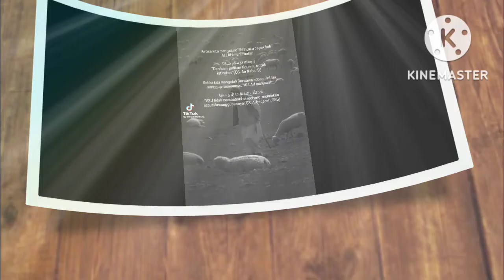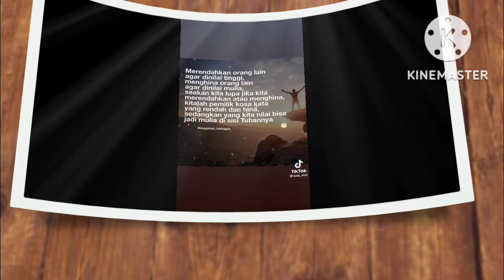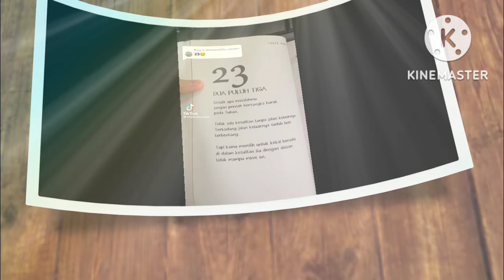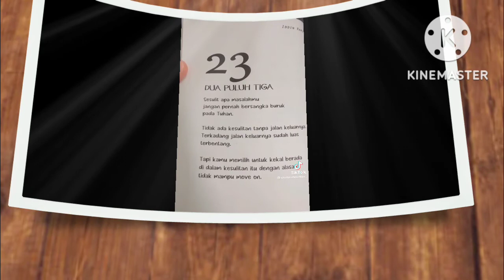Kata Motivasi memberikan ketabahan hati ceria selalu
motivasi diri Jadikan Manusia Hebat ceria selalu